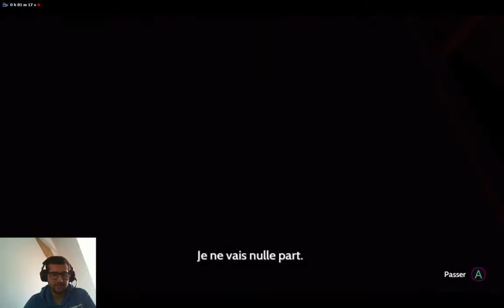Furi First Boss العربية : الغة